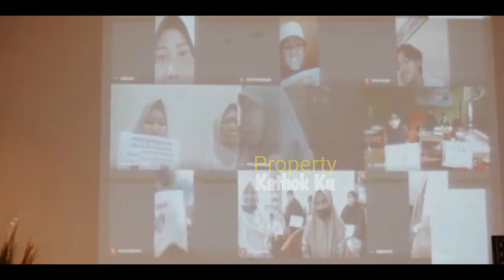Rizky Billar Tak Bisa TEMANI Lesti yg SAKiT, Billar KASiH BONEKA BERUANG Sebagai Penggantinya!!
Jangan Lupa: _
Thankz!!..